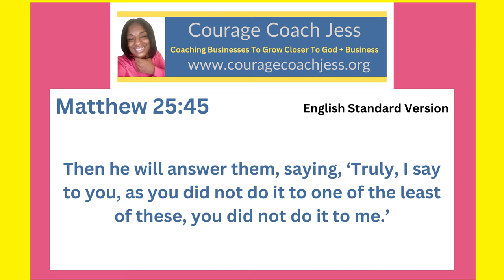Using My Talents to Get Into The Kingdom of Heaven- Matthew 25:46